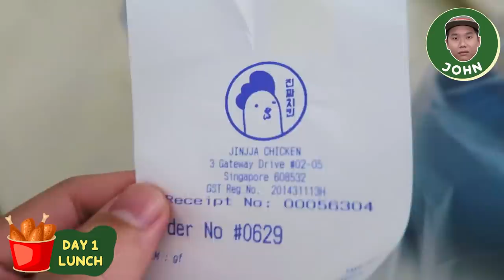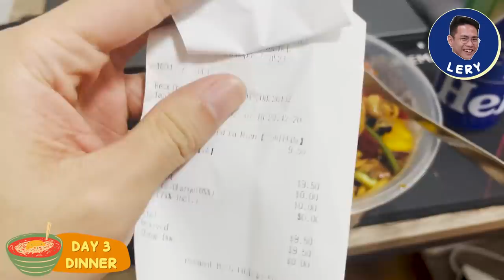We Eat Food That Starts With The First Letter Of Our Names For 72 Hours | 72 Hours Challenge | EP 40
In this episode of  72 Hours Challenge, our talents will be tasked with a novel and entertaining challenge - only eating food beginning with the first letter of their names for three days straight. Will they be able to succeed in this challenge? Watch on to find out!

Edited by:
Gladys Lim